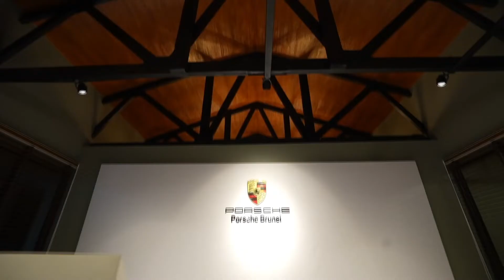Porsche EV Destination Charging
Porsche Brunei sets a new milestone last September by taking one step closer towards E-Mobility with the launch of the first ever Destination Charging in the nation.

Here's a ThrowbackThursday to the electrifying EV Meet Up.